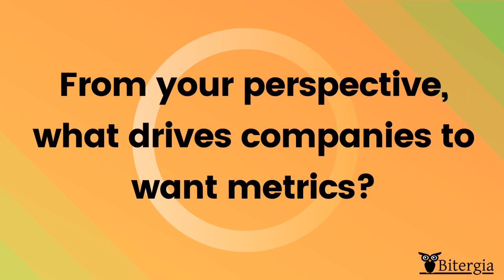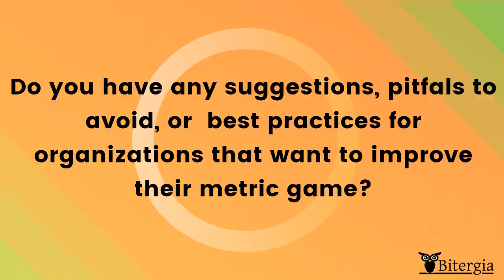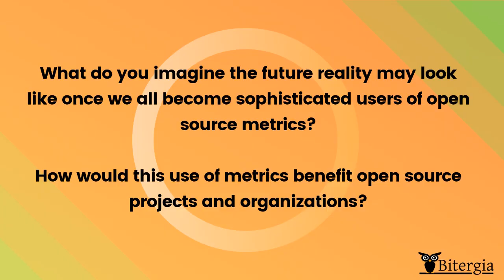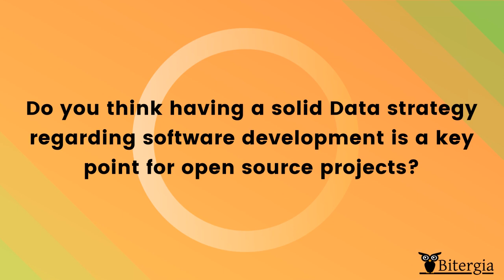Metrics for Open Source - Jono Bacon Interview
Jono Bacon interview at Open Source Summit in San Diego about the importance of metrics in open source software development projects